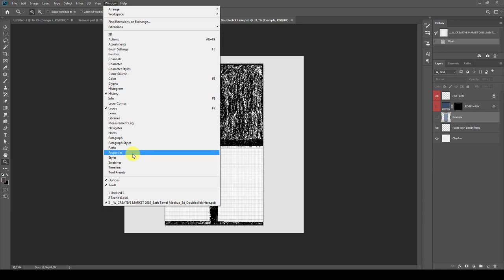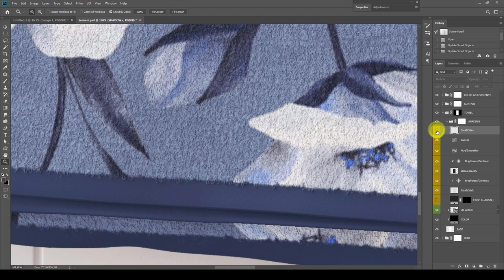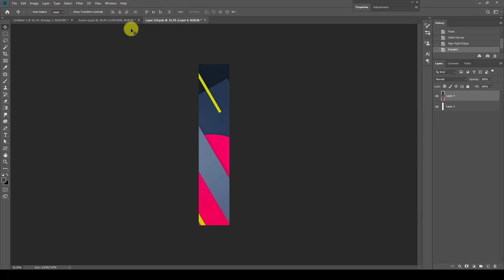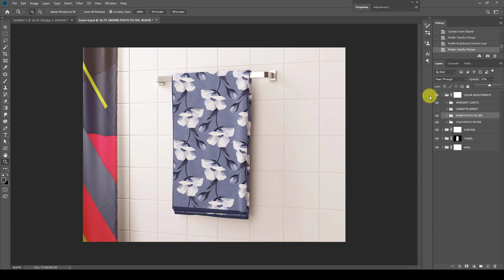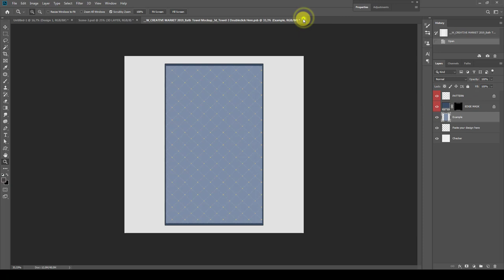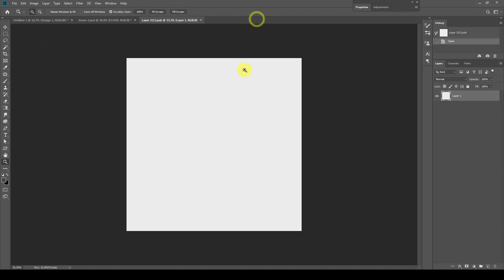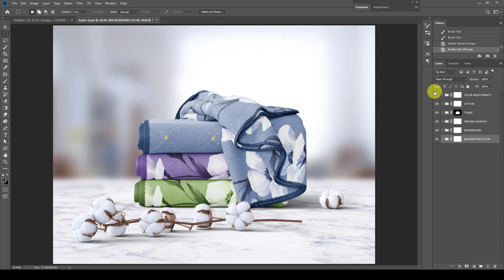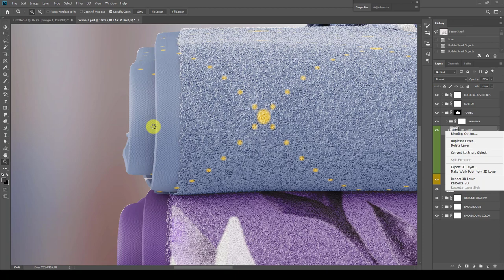Bath Towel Mockup Set Photoshop Tutorial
This video shows how to use Bath Towel Mockup , watching this video tutorial you will learn how to apply your design to the Towel and how to use 3d layers in Photoshop.